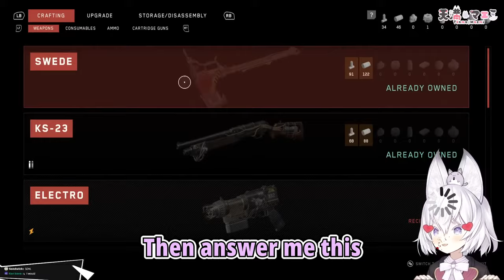Tenma meets some sexy robots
Konkitsu~

[Phase-Connect members]

+ Phase Alias +

+ Phase Invaders +